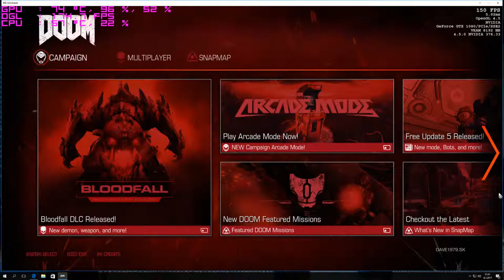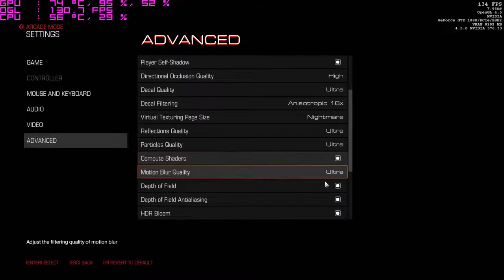DOOM 4 - GTX 1080 - 1440p - Arcade mode - gameplay 3